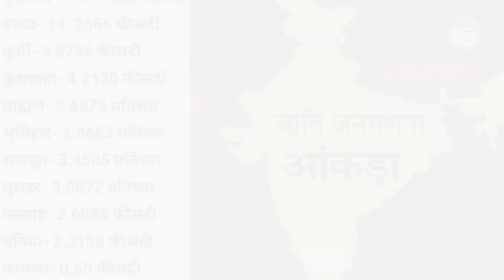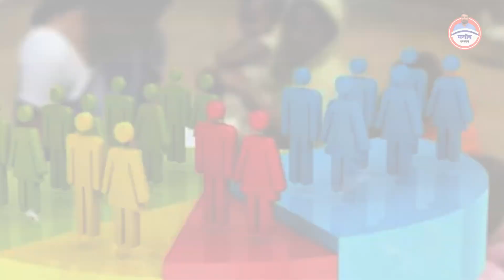बिहार में जारी हुई जातीय गणना की रिपोर्ट, नीतीश कुमार ने 2024 चुनाव को लेकर साफ किया अपना पक्ष ।।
बिहार में जारी हुई जातीय आधारित गणना की रिपोर्ट, नीतीश कुमार ने 2024 चुनाव को लेकर साफ किया अपना पक्ष ।।